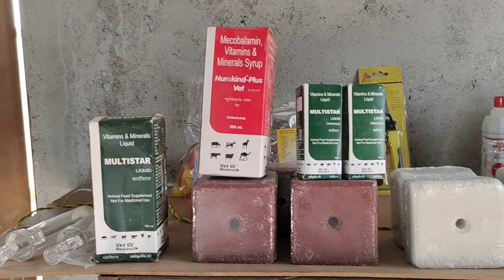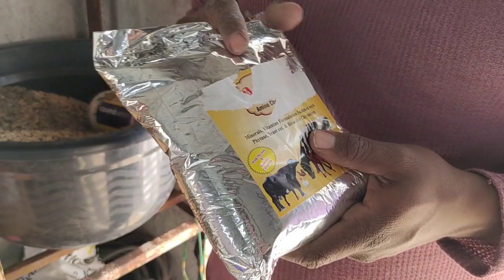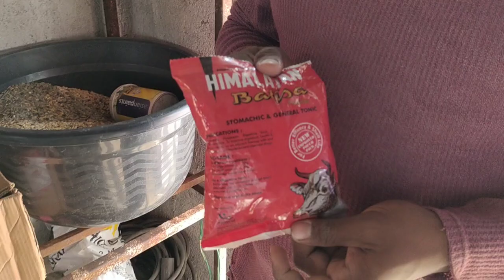Syed goat farm & feed shop wholesale dealer in Hyderabad | starter feed hari patti chara available